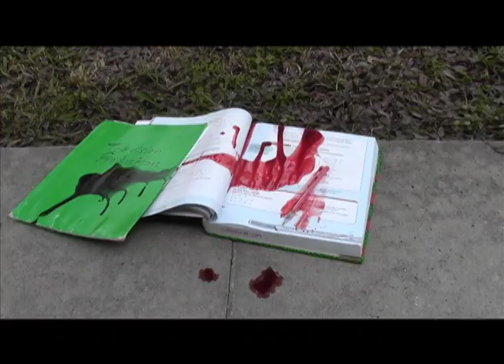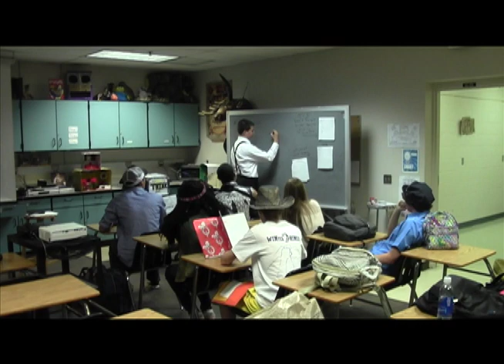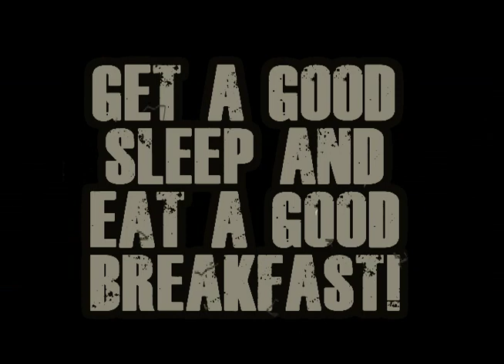The Testing Dead Episode 5 FCAT series 2014